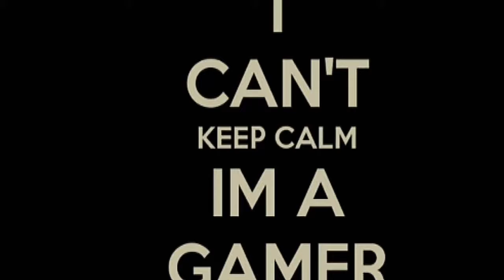Let's try to survive the titanic on roblox.